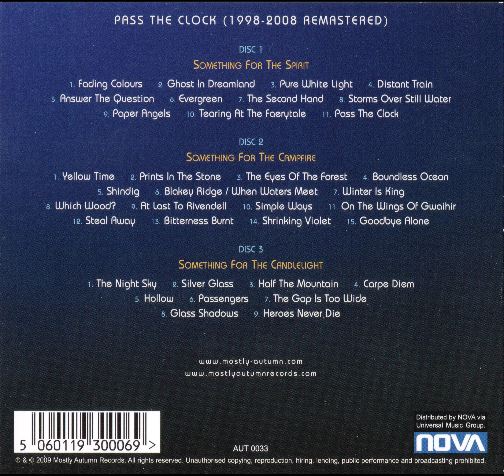MOSTLY AUTUMN - Pass The Clock (2009) / The Gap Is Too Wide